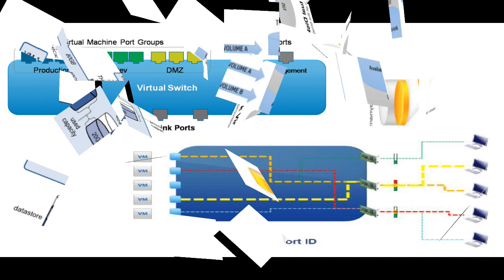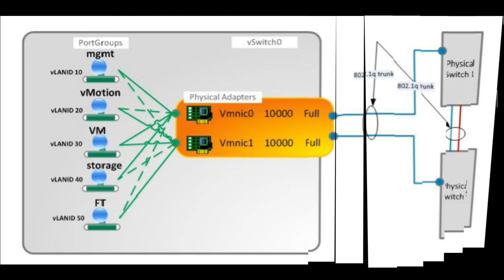PNA Myanmar Training Center